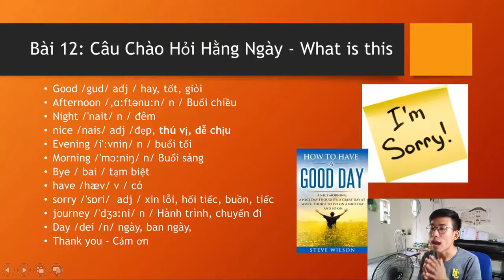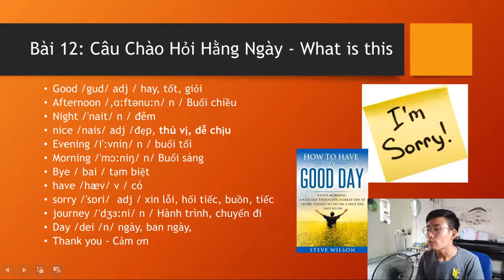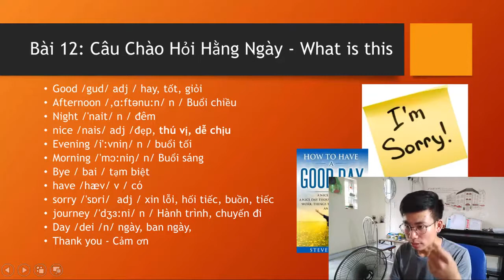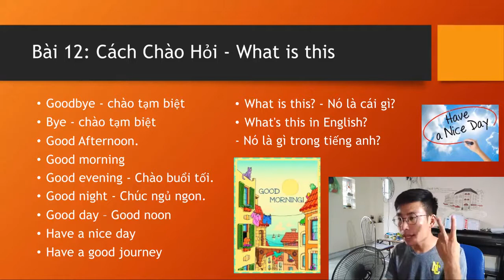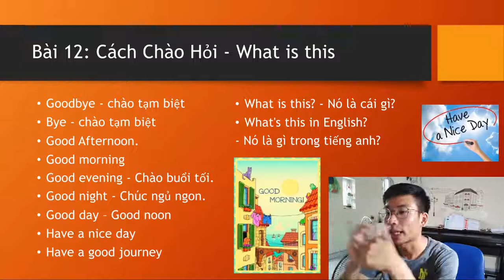Cách Chào Hỏi, What Is This, Học Tiếng Anh, Từ Mất Gốc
or
►Chủ Tài Khoản: Lê Văn Lộc
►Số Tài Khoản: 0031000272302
►Swift Code: BFTV VNVX
or
►CTK: Lê Văn Lộc
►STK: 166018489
►Swift Code: ASCBVNVX